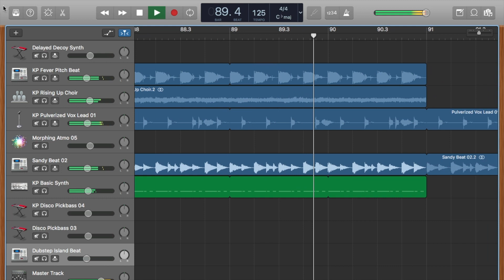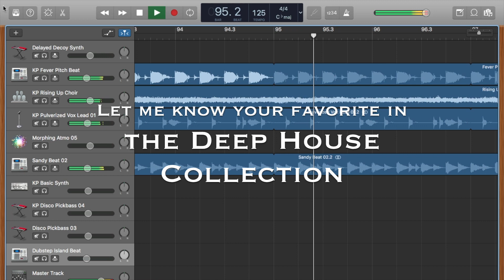DEEP HOUSE Collection GarageBand 2020 - Fever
One of the best dance house tunes using loops from the DEEP House Genre section of garageband.